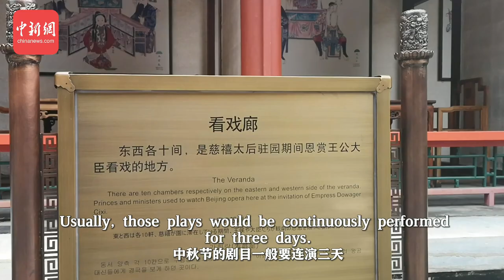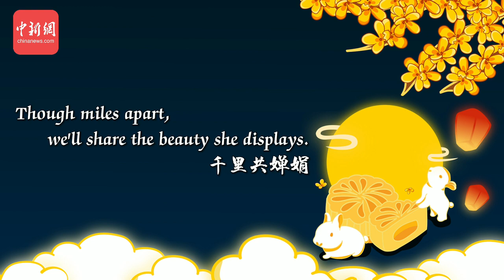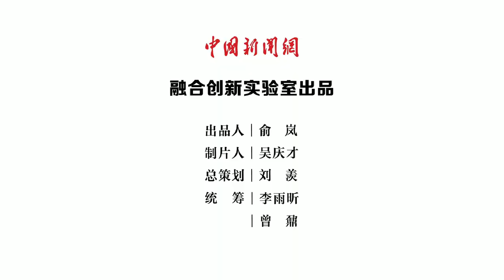古代人怎么过中秋？远比你想象的丰富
慈禧太后是怎样过中秋的？月饼还跟张骞和杨贵妃有关？又到八月十五，让我们一起在颐和园 体验下老佛爷过中秋吧！